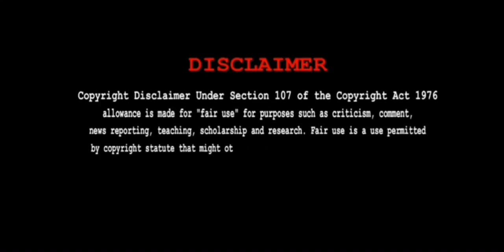Basti Bounce - Brodha V ft. @Jordindian REACTION VIDEO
Sit back and enjoy the reaction video of   BASTI BOUNCE SONG   with me.

Virtual Sago Channel Make Reaction & Review Videos.

VIDEO CREDITS :
Video Credits -
Producers: Vighnesh Shivanand (Brodha V), Nirmal Khona and Arpan Peter
Direction:  Brodha V, Vivian Ambrose, Sujish Das
Director of Photography: Vivian Ambrose and Sujish Das
Video Concept: Vighnesh Shivanand (Brodha V)
Gaffer: Sagar Athadkar
Edit: Sujish Das
Colorist: Jakes B Richard
Line Producers: Nirmal Khona, Manaswi Gundi and Hitesh
Costume: Brodha V and Nirmal Khona
Make-up and Hair: Ketki Dongre
Camera: Square Rectangle
Casting: Brodha V, Nirmal Khona and Divya Easwaran
Artist Manager Jordindian: Anuj
Artist Managers Brodha V: Nirmal Khona and Manaswi Gundi
Studio: Mohan B Kere Studio

Audio Credits -
Lyrics: Brodha V
Recording: Akash Shivakumar (Cadence Studios)
Mixing: Brodha V
Mastering: Balu (20db Studios Chennai)

Cast -
Vineeth Beep Kumar's area boys:
1.  Neelam Issac
2. Sunilino

Nasser Al Azzeh's area boys:
1. Praveen Raj Devasagayam
2. Sujith Vas

Area Girl: Aishwarya Suresh Bindra

Dance Cast -
Choreographer: Divya Easwaran
Asst. choreographer: Gagan Somaiah
Manager: Jaquline Cladious

TEAM A
1.Pradeep K
2. L N B Monish
3. Rahul Bhosale
4. Dev Mandal
5. Thimothy S
6. Pranesh Gokul
7. Rakesh Ravikumar
8. Kanaka Raj (Black Magik)
9. Nithin Janardhan
10. Sushan Kanchan
11. Jishnu G Nair
12. Prakyath Joshua Shiri
13. Arjun
14. Shiva

TEAM B
1. Kamal Kanth
2. Vaibhav Bajpai
3. Vansh Berry
4. Sunil J
5. Akash A Gowda
6. Tanuj Lokesh
7. Keshava M
8. Pavan Renati
9. Vishnu Vihari
10. Akshay chethan M.M
11. Manish A
12. Nanda Kishore
13. Charan PK
14. Pratheek G
15. Jerry Sabore
16. Moksh Bainsla